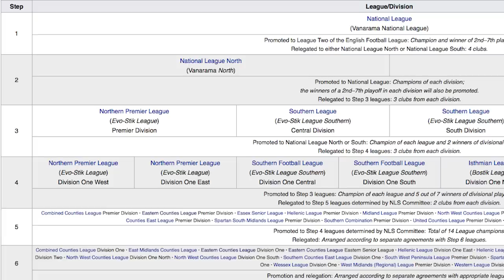How Hashtag United Proved The Football World Wrong | Non-League Vlogs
We're back with Hashtag United and this time they're no longer the newbies...